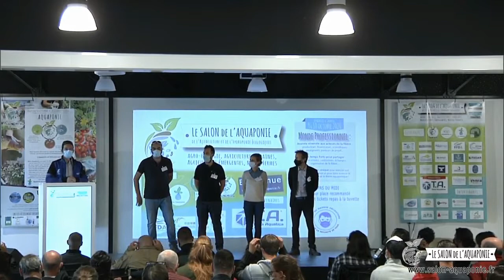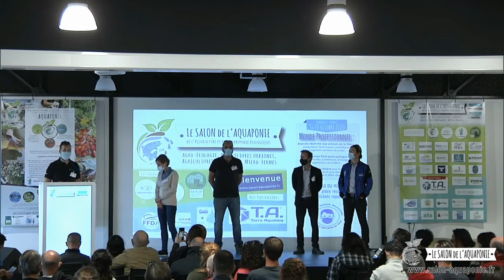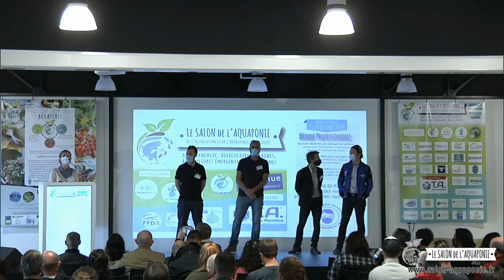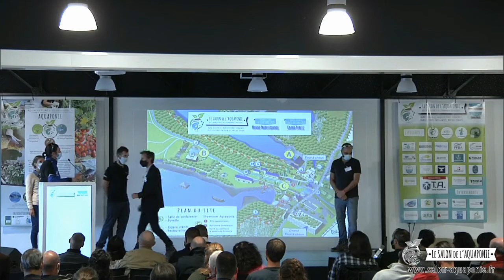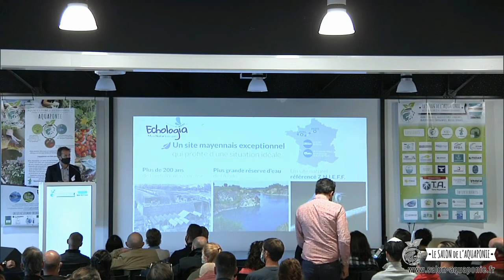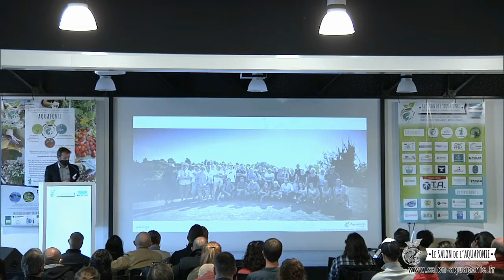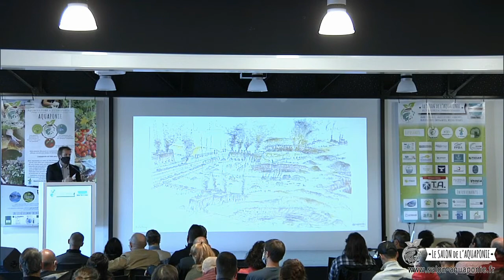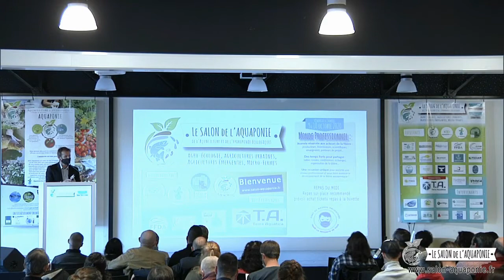Salon de aquaponie 2020 - 01 - Intro des organisateurs et Présentation du site Echologia/Aquaponia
Salon de aquaponie 2020 - Part 01 :
Ouverture officielle du salon de l'aquaponie 2020 par Guillaume BEUCHER et Vincent BRAULT, ECHOLOGIA / AQUAPONIA - Grégory BITON, AQUAPONIE.NET - Nicolas SARLE, LES SOURCIERS - Anouck BARCAT, AFAUP

Puis présentation d'Echologia qui héberge le salon  par Vincent BRAULT, ECHOLOGIA / AQUAPONIA